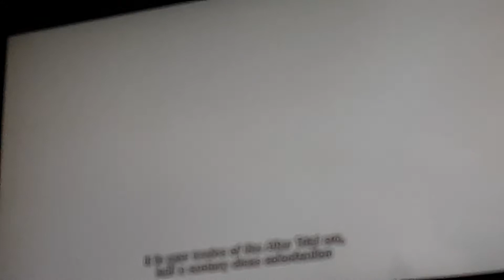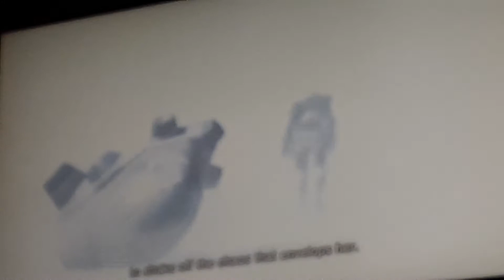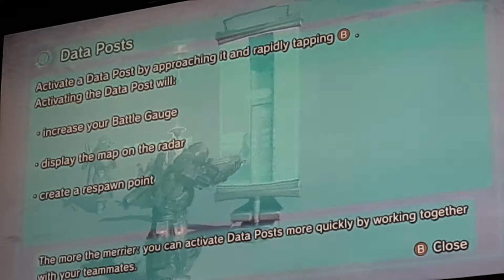Lost Planet 2 ep1: I'm Very Confused